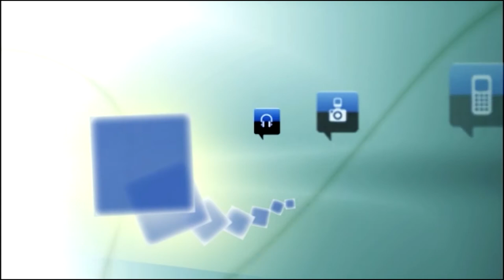Suárez-Quiñones planteará a los nuevos ministros las reivindicaciones de Castilla y León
El consejero  de Fomento y Medio Ambiente de la Junta de Castilla y León, Juan Carlos Suárez-Quiñones, a la toma de posesión de los ministros que afectan al área de responsabilidad de Fomento o Medio Ambiente, les pedirá una entrevista “para plantear las cuestiones que tenemos pendientes, las reivindicaciones que tenemos en Castilla y León en las áreas de mi Consejería”. El consejero ha hecho estas declaraciones en el Día Mundial del Medio Ambiente en Segovia, donde ha presentado el proyecto europeo Intess-Pa en Castilla y León.